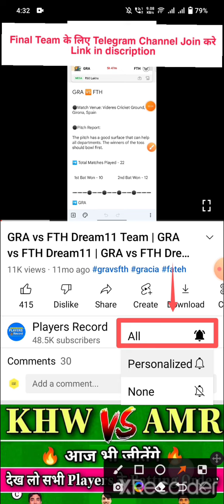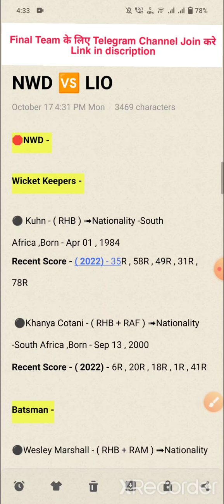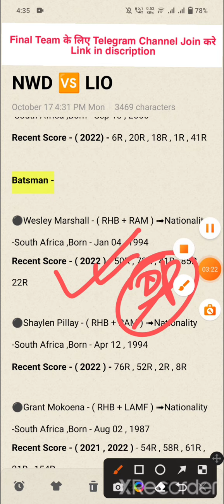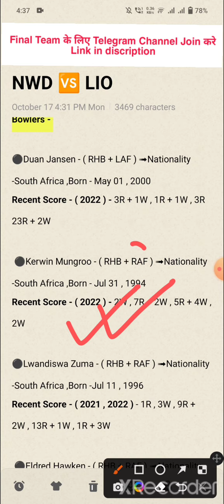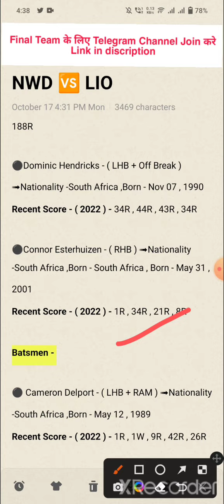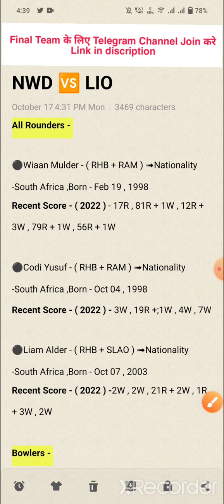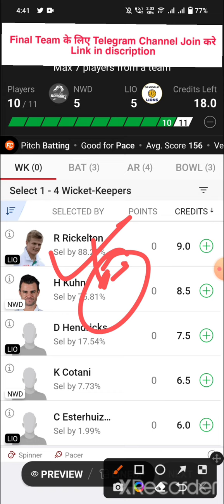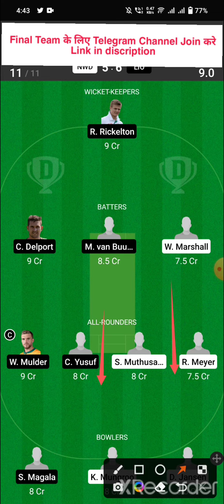NWD vs LIO Dream11 Team | NWD vs LIO Dream11 Prediction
North West Dragons vs Dp World Lions T20 Match
North West Dragons vs Dp World Lions Dream 11
North West Dragons vs Dp World Lions Dream 11 Team
North West Dragons vs Dp World Lions Team

1. This Analysis Based On My Understanding , Knowledge , And Instinct . While Selecting Your Team , Consider The Point Mentioned And Make Your Own Decision .

3. This games involves an element of financial risk and may be addictive, so please play responsibly and at your own risk..

4. Players Record Do Not Promote Any Gambling App And Not Liable For Any Profit Or Loss Which May Arise From Any App